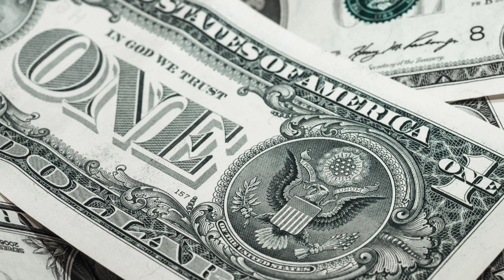King James Bible- Exodus 22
Exodus 22:1-31 KJV - If a man shall steal an ox, or a sheep, and kill it, or sell it; he shall restore five oxen for an ox, and four sheep for a sheep.
² If a thief be found breaking up, and be smitten that he die, there shall no blood be shed for him.
³ If the sun be risen upon him, there shall be blood shed for him; for he should make full restitution; if he have nothing, then he shall be sold for his theft.

⁴ If the theft be certainly found in his hand alive, whether it be ox, or ass, or sheep; he shall restore double.
⁵ If a man shall cause a field or vineyard to be eaten, and shall put in his beast, and shall feed in another man's field; of the best of his own field, and of the best of his own vineyard, shall he make restitution.
⁶ If fire break out, and catch in thorns, so that the stacks of corn, or the standing corn, or the field, be consumed therewith; he that kindled the fire shall surely make restitution.
⁷ If a man shall deliver unto his neighbour money or stuff to keep, and it be stolen out of the man's house; if the thief be found, let him pay double.
⁸ If the thief be not found, then the master of the house shall be brought unto the judges, to see whether he have put his hand unto his neighbour's goods.
⁹ For all manner of trespass, whether it be for ox, for ass, for sheep, for raiment, or for any manner of lost thing, which another challengeth to be his, the cause of both parties shall come before the judges; and whom the judges shall condemn, he shall pay double unto his neighbour.
¹⁰ If a man deliver unto his neighbour an ass, or an ox, or a sheep, or any beast, to keep; and it die, or be hurt, or driven away, no man seeing it:
¹¹ Then shall an oath of the LORD be between them both, that he hath not put his hand unto his neighbour's goods; and the owner of it shall accept thereof, and he shall not make it good.
¹² And if it be stolen from him, he shall make restitution unto the owner thereof.
¹³ If it be torn in pieces, then let him bring it for witness, and he shall not make good that which was torn.
¹⁴ And if a man borrow ought of his neighbour, and it be hurt, or die, the owner thereof being not with it, he shall surely make it good.
¹⁵ But if the owner thereof be with it, he shall not make it good: if it be an hired thing, it came for his hire.
¹⁶ And if a man entice a maid that is not betrothed, and lie with her, he shall surely endow her to be his wife.
¹⁷ If her father utterly refuse to give her unto him, he shall pay money according to the dowry of virgins.
¹⁸ Thou shalt not suffer a witch to live.
¹⁹ Whosoever lieth with a beast shall surely be put to death.
²⁰ He that sacrificeth unto any god, save unto the LORD only, he shall be utterly destroyed.
²¹ Thou shalt neither vex a stranger, nor oppress him: for ye were strangers in the land of Egypt.
²² Ye shall not afflict any widow, or fatherless child.
²³ If thou afflict them in any wise, and they cry at all unto me, I will surely hear their cry;
²⁴ And my wrath shall wax hot, and I will kill you with the sword; and your wives shall be widows, and your children fatherless.
²⁵ If thou lend money to any of my people that is poor by thee, thou shalt not be to him as an usurer, neither shalt thou lay upon him usury. ²⁶ If thou at all take thy neighbour's raiment to pledge, thou shalt deliver it unto him by that the sun goeth down:
²⁷ For that is his covering only, it is his raiment for his skin: wherein shall he sleep? and it shall come to pass, when he crieth unto me, that I will hear; for I am gracious.
²⁸ Thou shalt not revile the gods, nor curse the ruler of thy people.
²⁹ Thou shalt not delay to offer the first of thy ripe fruits, and of thy liquors: the firstborn of thy sons shalt thou give unto me.
³⁰ Likewise shalt thou do with thine oxen, and with thy sheep: seven days it shall be with his dam; on the eighth day thou shalt give it me.
³¹ And ye shall be holy men unto me: neither shall ye eat any flesh that is torn of beasts in the field; ye shall cast it to the dogs.